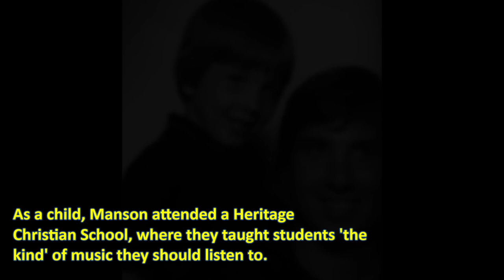Brian Hugh Warner [Reading 092]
~This is my finished product for my Reading 092 class.